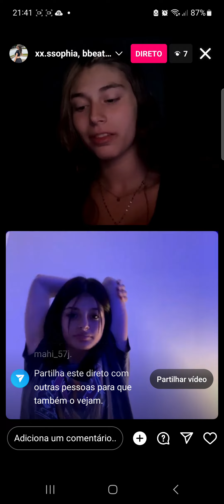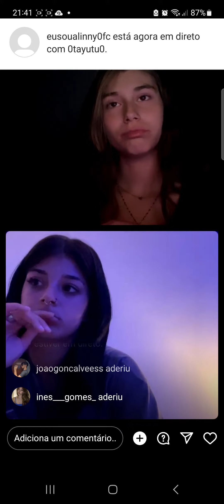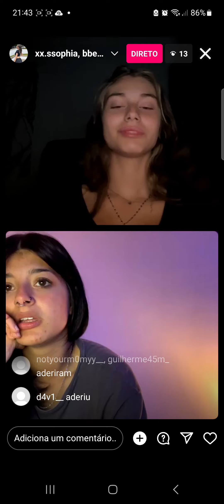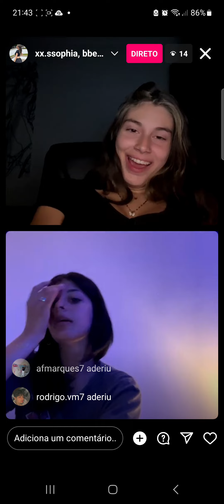da ai lune